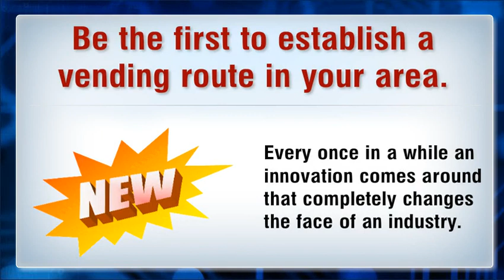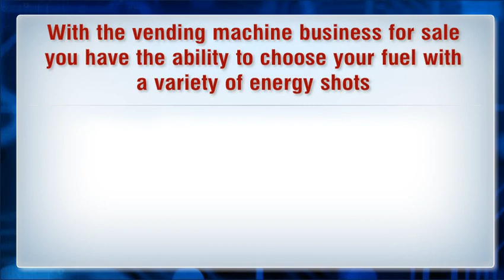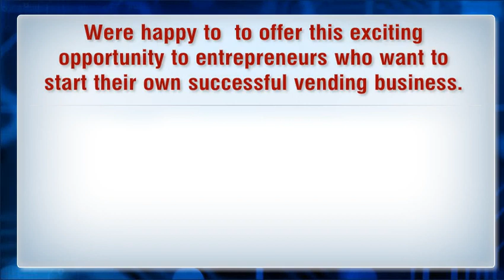Vending Machine Business For Sale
A Vending Machine Business For Sale is a way fast track to independence. How much money should you pay for a vending business for sale?